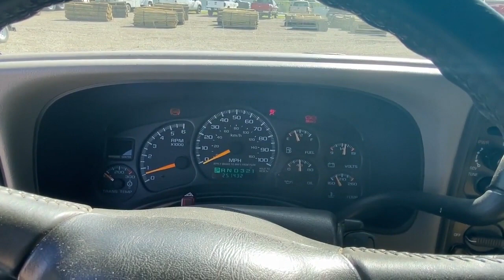1999 CHEVROLET SILVERADO For Sale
1999 Chevrolet Silverado Pickup Truck* - VIN #: 1GCGK29U6XE148211. Mileage: 251,431. Body Type: Extended cab with 3rd door. Drive Line: push button 4WD. Engine Type: V8, 6.0L. Fuel Type: Gasoline. Transmission: Automatic. Features and Notes: Starts and runs good. Some dash lights are on. Heat and AC work. Has a gooseneck hitch and trailer brake controller. Very clean interior. Has title.